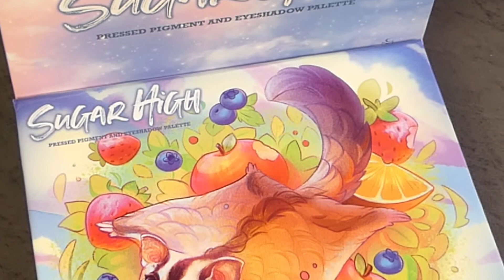Menagerie Cosmétics Sugar High Palette Swatches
PALETTE

MENAGERIE SUGAR HIGH